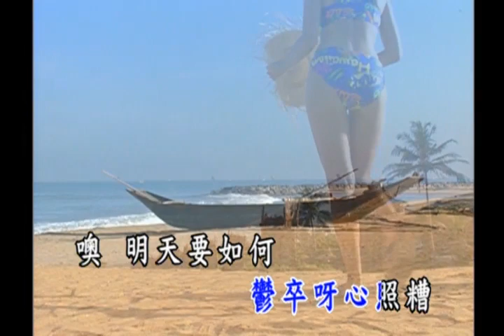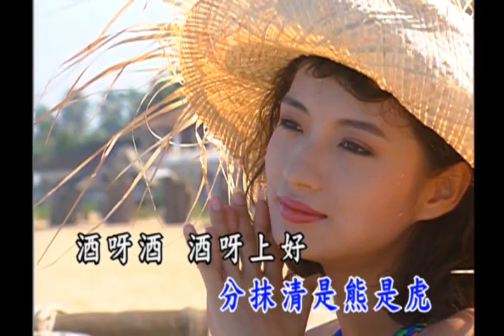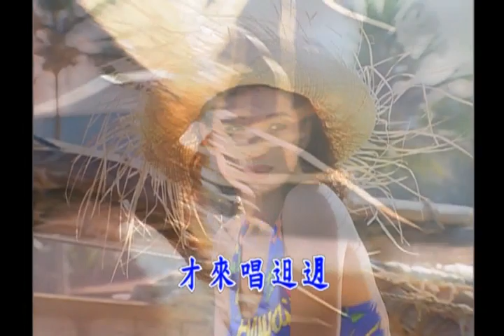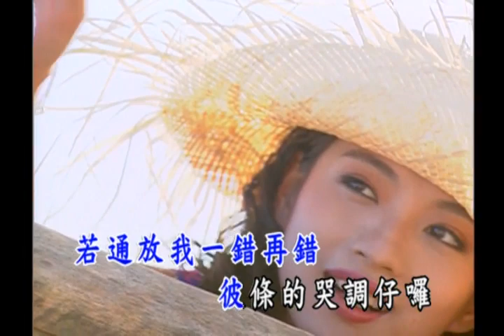曜新穎之星 - 金牌台語KTV 總冠軍 6 -06爛田準路-KARAOKE-伴奏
爛田準路

作詞：蔡振南
作曲：蔡振南

一時糊塗全盤錯誤　爛田準路行甲這艱苦
反悔當初這呢糊塗　分袂清是熊是虎
酒呀酒呀酒呀尚好　鬱卒來心招糟
明天要如何　若走是若煩惱
若通放我一錯再錯　彼條的哭調仔囉　才來唱七逃